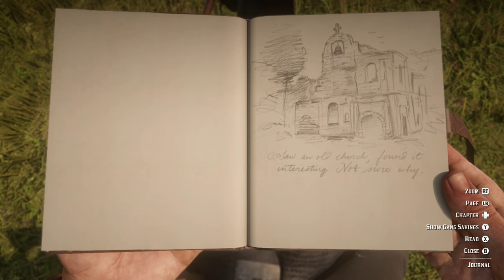OUR FIRST BANK ROBBERY! | Red Dead Redemption 2 Walkthrough (Episode 15)